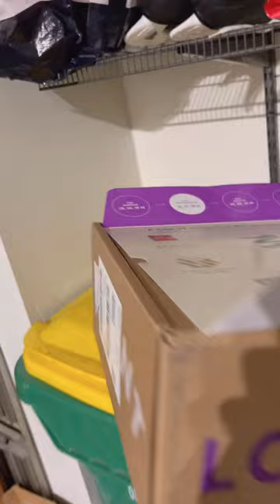cleaning cleaningmotivation cleanwithme reset organize